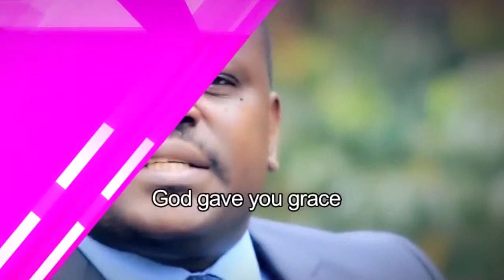ANNONCE CAMPAGNE _ KINKONGO VERSION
Souscrivez à ce compte pour avoir des nouvelles vidéos du Révérend Pasteur Zakola d’Amen Tabernacle à Johannesburg.
Compte officiel : Pasteur JEAN PAPY ZAKOLA